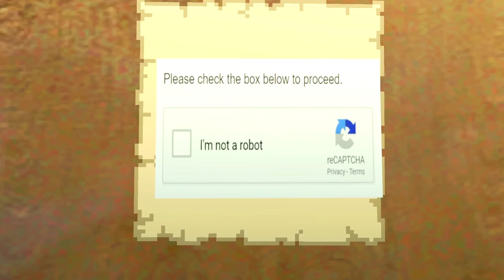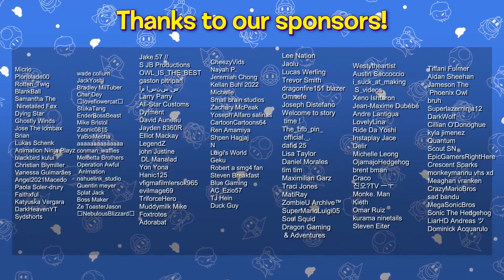SMG4: ถ้าเมื่อมาริโอ้อยู่ร้านสปาเก็ตตี้กับเฟรดดี้ Security Breach พากย์ไทย+พากย์นรก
special Thanks to SMG4
For Original Awesome Clip!
Check it this out! For Original
music
FNAF SECURITY BREACH SONG (Moving Up In The World) LYRIC VIDEO - DAGames intrustrumental ver.

พากย์โดย! thirst blood

ให้เสียงภาษาไทยโดย พันธมิตร